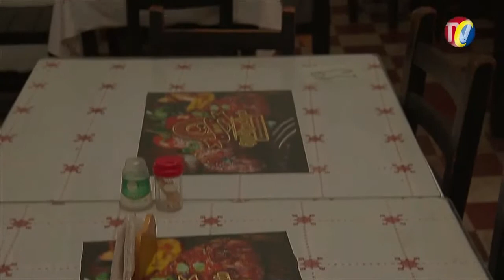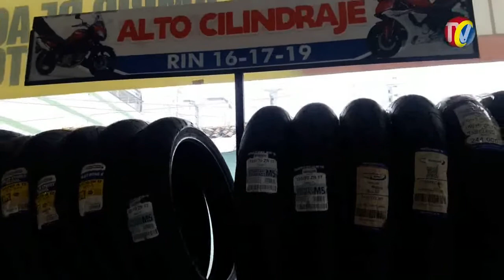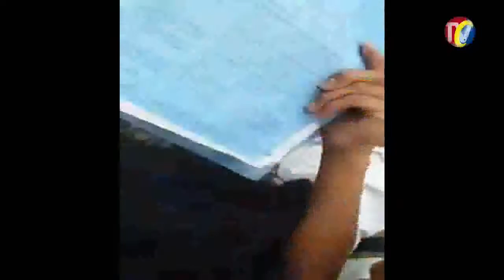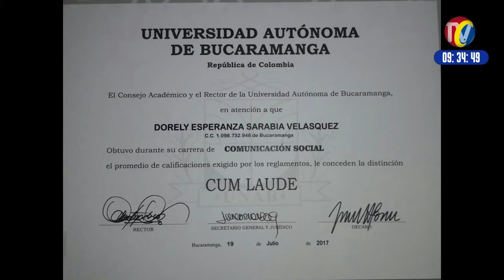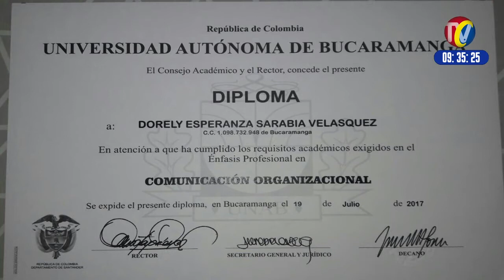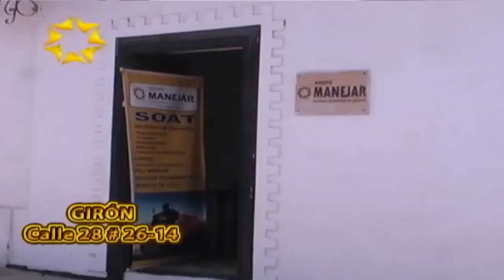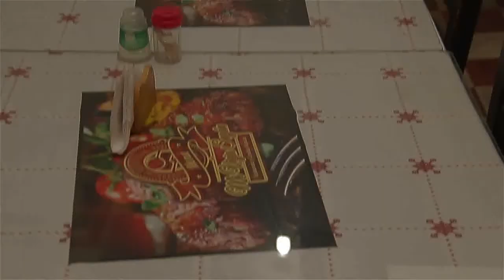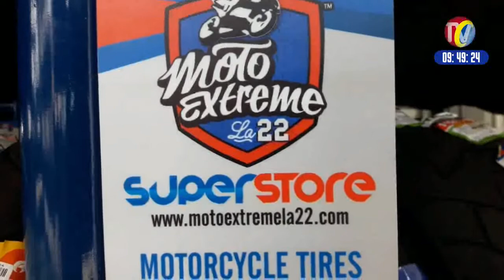IMPACTO Miércoles 19 de Julio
01- BUCARAMANGA- Esto les pasa a los que Usan Transporte PIRATA- En la vía a RIONEGRO- Sector de los Moteles- Conductor Borracho se Volcó , y dejó abandonado el carro con pasajeros Heridos
02- SABANA DE TORRES- 1 Muerto y 1 herido cuando Motociclistas sin casco Chocaron por Detrás a una Volqueta
03- LEBRIJA- Ñeritas de Colegio  COMERCEDES- Pelean animadas por Otros Desechables que hasta Graban
04- CUCUTA- Atentos CUCUTEÑOS con los Cambios Viales y la Seguridad que ofrecerán 600 POLICIAS para Garantizar la Seguridad durante las FERIAS DE CUCUTA
05- OCAÑA- Estas son La Abuela y la Chiqui- capturadas por vender Droga - en una tienda
06- BARRANCABERMEJA- Estos 3 RTAS que Extorsionaban, mataban y Traficaban con Droga fueron capturados con 1 Fusil AK 47

07- De MÁLAGA- Llego Omar Javier Rodriguez a un MOTEL con una Fufurufa y se disgustó porque el recepcionista No le prestó dinero alegando USTED NO SABE QUIEN SOY YO
08- BRANDON FOGO JARAMILLO Por la falta de Dios, grabo Video desliéndose de la Vida par llamar la Atención de su amigos y su familia- Lo Recluyeron en ISNOR
09- BUCARAMANGA- Cra 17 Calle 37- Este rata Busca personas mayores para Intentar Robarlos Descaradamente
10- Este es Alias JAPONES de 41 años residente en Villas de GIRARDOT-  El Fletero que Atracaron con su compinche en Moto, a Ciudadano en Barrio Diamante 2 y le robaron 8 Millones de pesos
11- Calle 33 entre 6 y 7 barrio la CUMBRE- Cada Aguacero se convierte en Rio por falta de Acueducto y Alcantarillado
12- BUCARAMANGA cra 27- Este sujeto se bajo de su carro a orinar en la Vía Publica por donde pasaban Mujeres y Niños